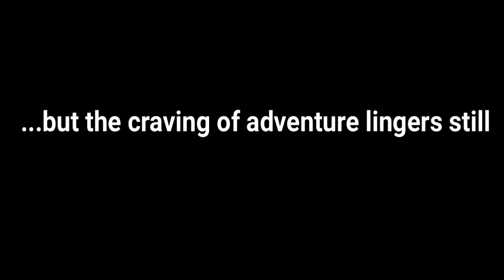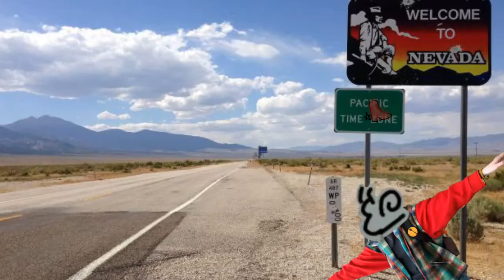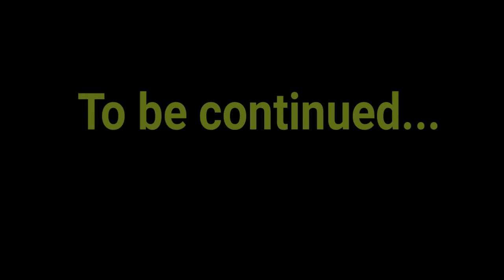Quinn Trash Can 3 part 1- In Quarantine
Song
Supertramp “Take the Long way Home”